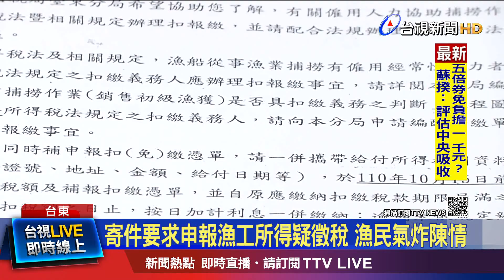同島漁民徵稅不同調? 國稅局:只是加強宣導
南區國稅局台東分局，最近為了輔導僱用漁工的漁民，申報給付薪資所得，發出掛號信件，不過漁民看到後很氣憤，因為農漁民過去一直都不用繳稅，現在被要求填報漁工薪資，可能造成漁民被迫繳稅，擔心會讓生計更加困難。